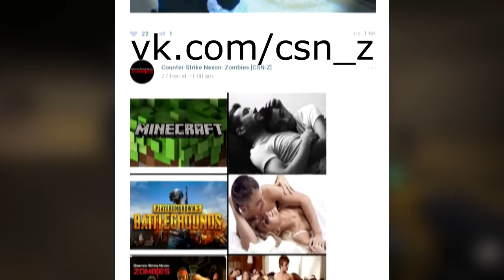All Counter-Strike Nexon: Zombies Official Trailers Since 2014 - 2017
These are all the official trailers of the game CSNZ for the last three years from 2014 to 2017

[Counter-Strike Nexon- Zombies] Official Teaser 0:01 - 0:15
[Counter-Strike Nexon- Zombies] Official Trailer #1 - The Origin of Zombies 0:17 - 1:18
CSNZ New Zombie Classes Trailer 1:20 - 2:13
Counter-Strike Nexon- Zombies Into the Darkness 2:14 - 3:37
Counter-Strike Nexon: Zombies - Darkness mode 3:39 - 5:23
Tales of the Undead is now alive in Counter-Strike Nexon- Zombies 5:27 - 6:12
Zombie DNA Update 6:13 - 6:36
[CSN- Z] Kill Zombies YEAH! YEAH! 6:37 - 7:27
Counter-Strike Nexon- Zombies 'STUDIO' update - Craft, Share, and Play! 7:29 - 8:00